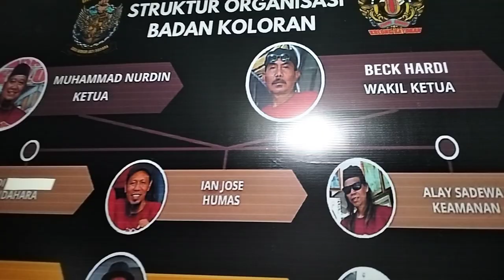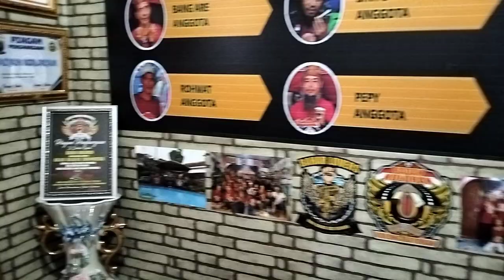GREBEK MARKAS JAWARA || BAHAR KOLORAN || BAHAR LOVERS